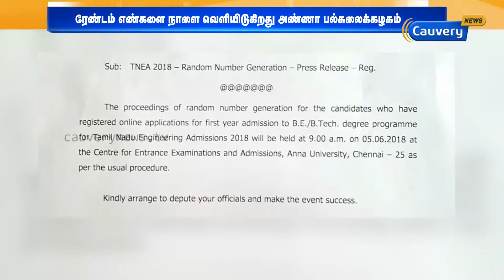நீட் ரேண்டம் எண் வெளியீடு | neet2018 | Neetexam